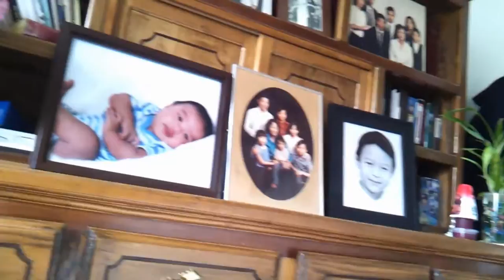woodwork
Dad's craft